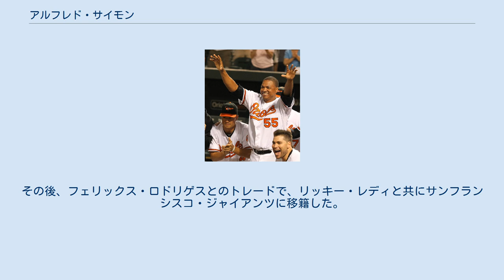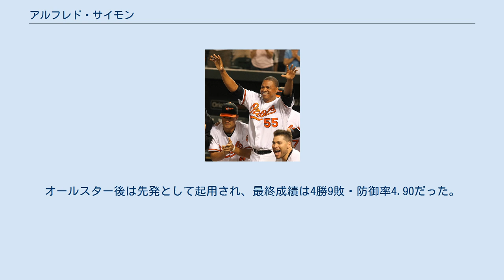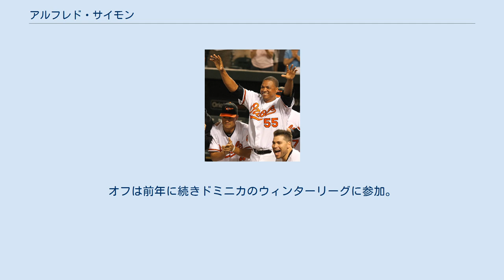アルフレド・サイモン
アルフレド・サイモン・カブレラ（Alfredo Simón Cabrera, 1981年5月8日 - ）は、ドミニカ共和国サンティアゴ州サンティアゴ・デ・ロス・カバリェロス出身のプロ野球選手（投手）。
右投右打。
 1999年にフィラデルフィア・フィリーズと契約。
当時はカルロス・カブレラ（Carlos Cabrera）という偽名を用いており、年齢も実際より2年若く偽っていた。
 2004年になってプロフィール詐称が発覚。
その後、フェリックス・ロドリゲスとのトレードで、リッキー・レディと共にサンフランシスコ・ジャイアンツに移籍した。
 2006年のシーズン終了後にFAとなった。
 2007年は、フィリーズ傘下のAAA級オタワ・リンクスとテキサス・レンジャーズ傘下のAAA級オクラホマ・レッドホークスでプレーした。
 2008年はロサンゼルス・ドジャースとマイナー契約を結んだが、開幕前に解雇された。
 その後、メキシカンリーグのモンテレイ・サルタンズでプレーし、7勝2敗・防御率2.62という好成績を残した。
 メキシカンリーグでの活躍が評価され、ボルチモア・オリオールズと契約を結んだ。
同年9月6日のオークランド・アスレチックス戦でメジャーデビュー。
 2009年はトミー・ジョン手術により、シーズンの大半を棒に振った。
 2010年の前半戦はクローザーに抜擢され、17セーブを記録。
しかし、終盤戦は上原浩治にクローザーの座を譲った。
 2011年1月1日、ドミニカ共和国で25歳の従兄弟を射殺し、17歳の弟も負傷させたとして逮捕される。
サイモンは新年を祝って空に向かって発砲しただけだと主張したが、約2ヵ月間拘留され、3月3日に200万ドミニカ・ペソ（約5万3333ドル）の保釈金で保釈された。
マイナーでの調整を経て、5月21日に制限リストから復帰。
オールスター後は先発として起用され、最終成績は4勝9敗・防御率4.90だった。
シーズン終了後に改めてドミニカ共和国で審理が行われたが、11月8日に無罪判決を受けた。
 2012年4月3日にウェーバーでシンシナティ・レッズへ移籍した。
 2013年は開幕前の3月に第3回ワールド・ベースボール・クラシック(WBC)のドミニカ共和国代表に選出された。
 2014年1月17日にレッズと150万ドルの1年契約を結んだ。
前半戦に、リーグ最多の12勝をあげた。
好成績を残すもオールスターに選出されなかった。
しかし、7月13日に同僚のジョニー・クエトの代替選手として選出された。
 2014年12月11日にジョナサン・クロフォード、エウヘニオ・スアレスとのトレードで、デトロイト・タイガースへ移籍した。
 2015年はタイガースで先発ローテーションに入り、自身初の完封勝利を含み且つ2年連続二桁勝利となる13勝を挙げた。
しかし、ア・リーグワースト5位の105失点を喫し、防御率も5.05に終わるなど打ち込まれた。
 2016年3月17日にレッズと1年契約を結んだ。
この年は右肩痛もあって防御率9.36と散々な成績で、9月には手術を受けることになった。
 2017年6月6日に独立リーグ・アトランティックリーグのロングアイランド・ダックスと契約。
オフはドミニカのウィンターリーグに参加。
 2018年7月3日にメキシカンリーグのキンタナロー・タイガースと契約するが、8月16日にFAとなる。
オフは前年に続きドミニカのウィンターリーグに参加。